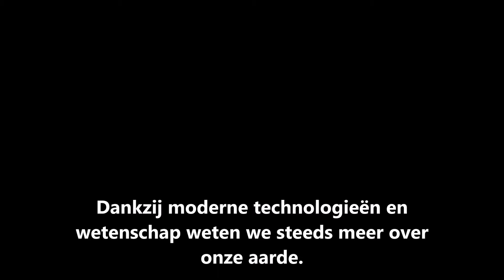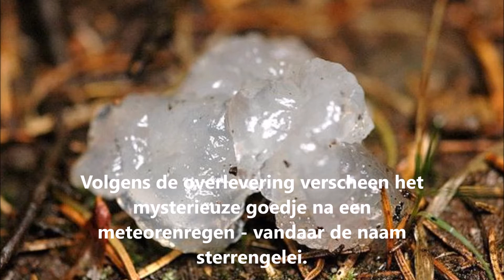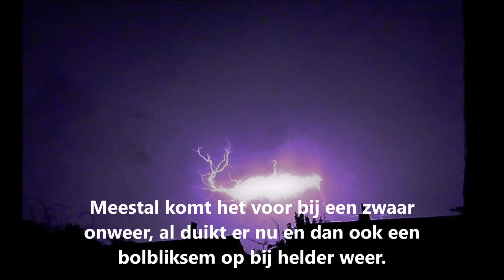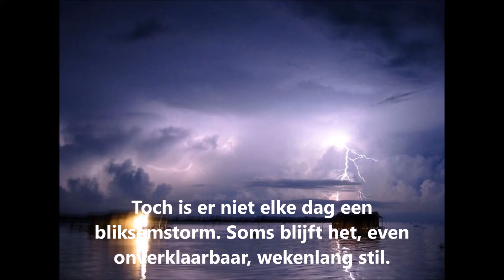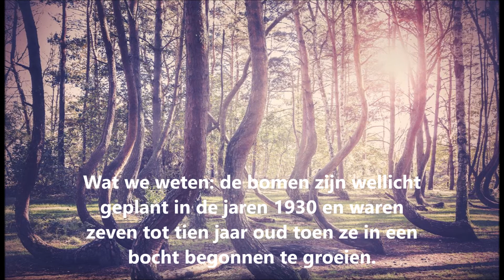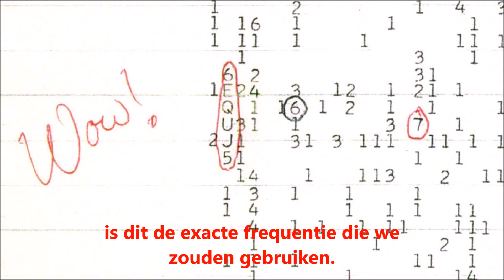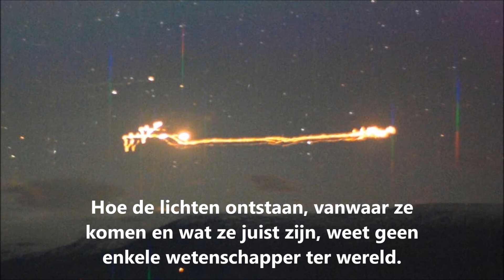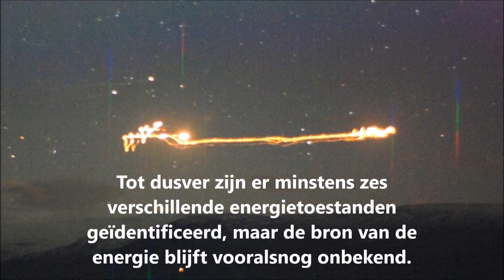Acht onverklaarbare mysteries van Moeder Natuur